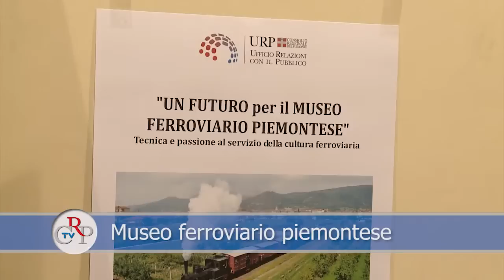Museo ferroviario piemontese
È stata inaugurata nella Sala incontri dell'Ufficio relazioni con il pubblico la mostra Un futuro per il Museo ferroviario piemontese. Tecnica e passione al servizio della cultura ferroviaria. L'allestimento popone pannelli fotografici e modellini di treni d'epoca, stampe raffiguranti stazioni del passato e immagini storiche di manifesti dedicati alla strada ferrata. La rassegna, curata dal Museo ferroviario piemontese di Savigliano (Cuneo) è visitabile fino al 27 febbraio.

Intervista a Claudio Demaria, direttore del museo